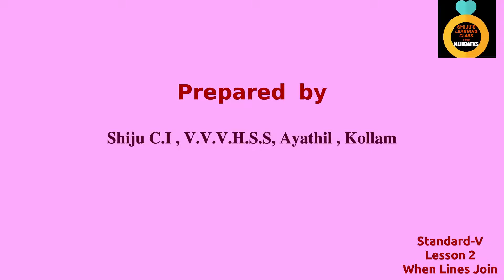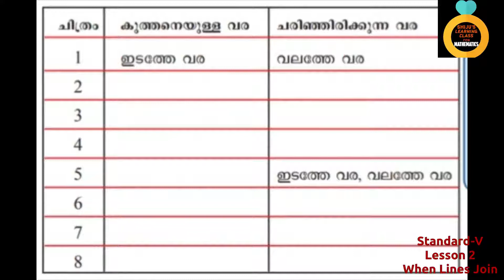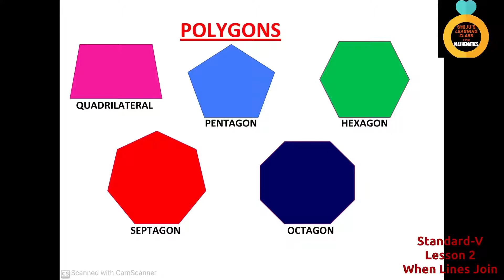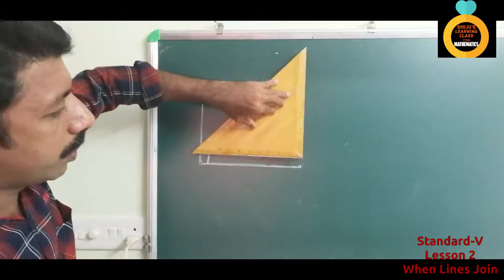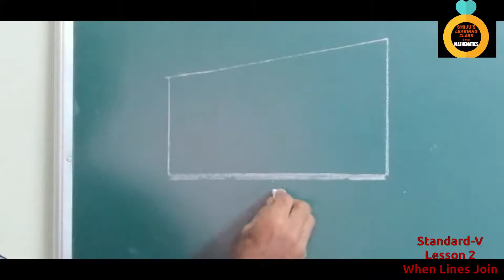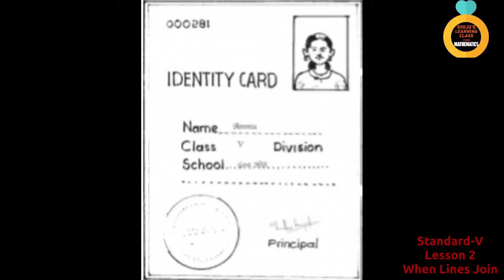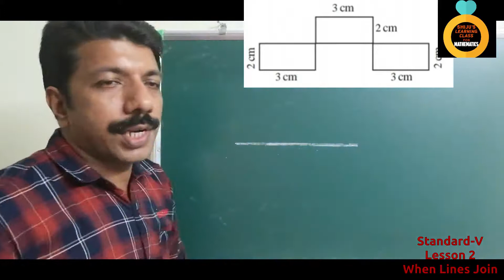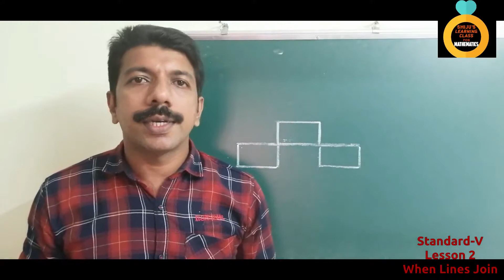STANDARD - V MATHEMATICS Lesson -2 (Part - 1 ) When Lines Join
മട്ടങ്ങൾ ഉപയോഗിച്ച് ചതുരം വരയ്ക്കാനും അവയുടെ പ്രത്യേകതകൾ വിശദീകരിക്കാനും കഴിയുന്നു
മട്ടം ഉപയോഗിച്ച് കൃത്യമായി കോൺ വരയ്ക്കുന്നു
സമചതുരം ചതുരം എന്നിവ വരയ്ക്കുന്നു